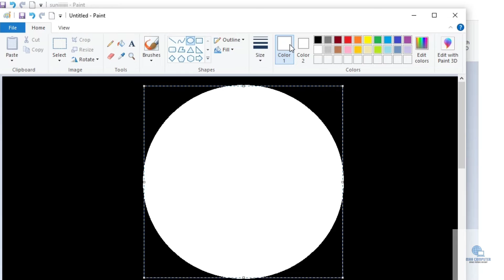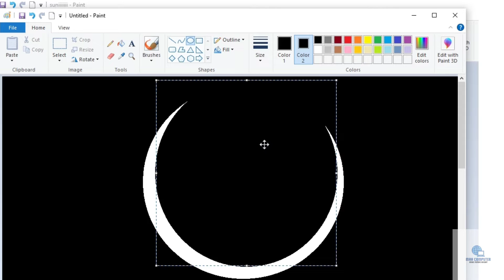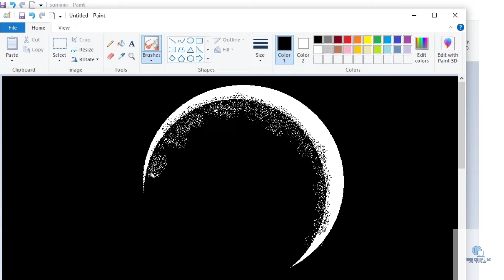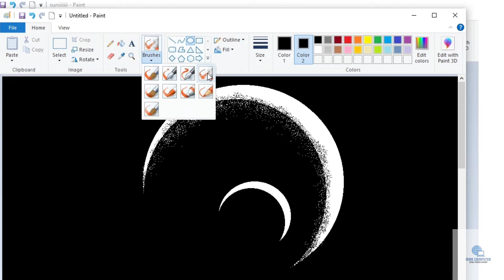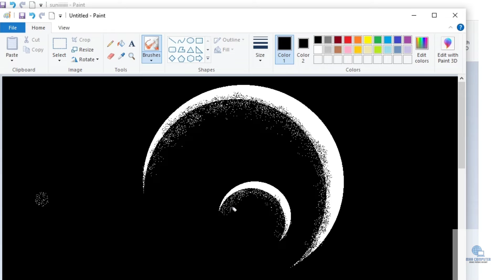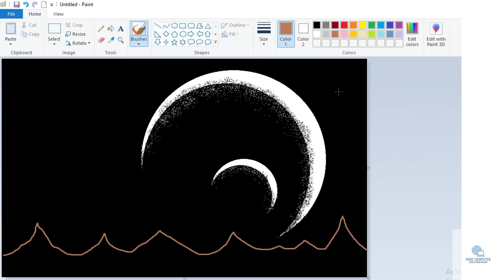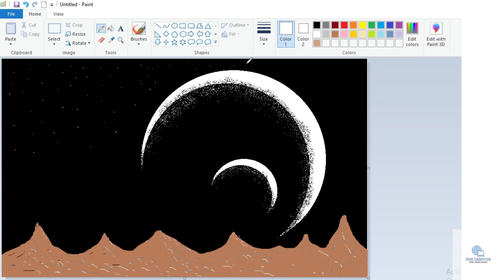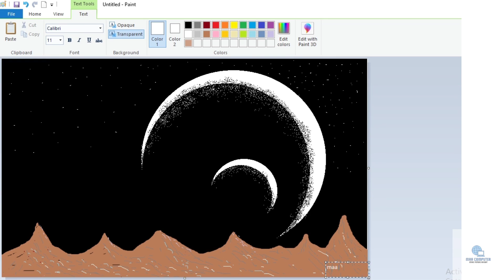How to Draw in Ms Paint | drawing in paint | MS Paint में Drawing बनाना सीखें मात्र 30 मिनट में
scenery drawing